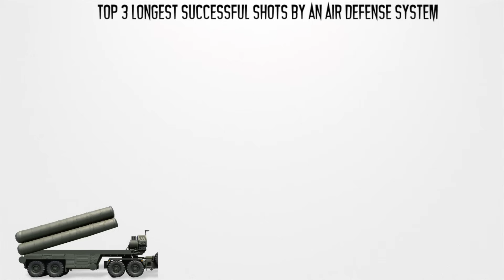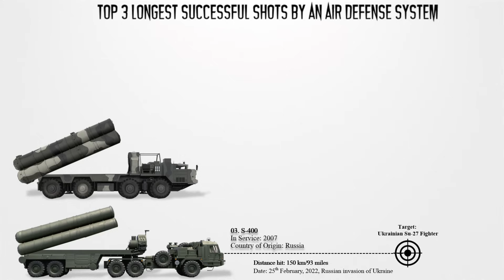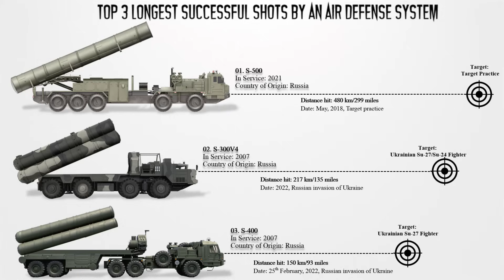Top 3 Longest Intercept record by an Air Defense system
Air defense systems have undergone remarkable advancements in recent years, extending their reach to unprecedented distances. These systems are designed to protect nations from aerial threats, including aircraft, missiles, drones, and even hypersonic vehicles. In a testament to their evolving capabilities, some of these air defense systems have achieved the feat of shooting down targets at the longest ranges ever recorded, demonstrating their capacity to safeguard the skies from distant threats. In this video we will present the Top 3 longest successful shots by an air defense system which have expand their crucial roles in modern military strategies.